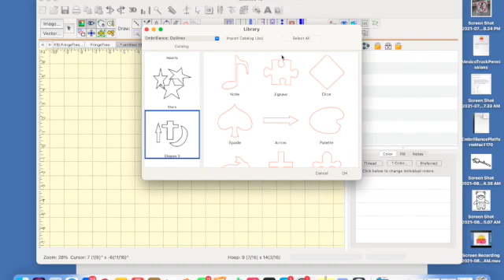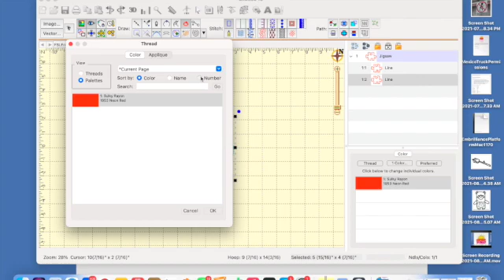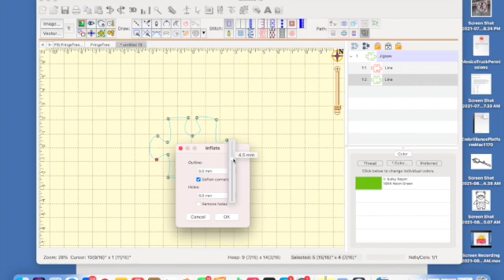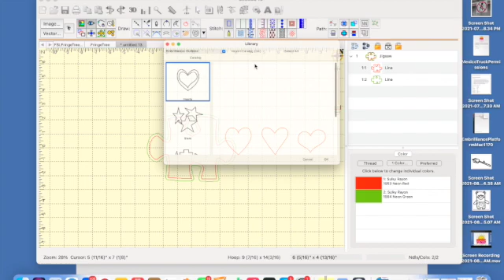Inflate Objects Using Embrilliance Stitch Artist Level 3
Find out how and when to use this special Stitch Artist Level 3 tool.